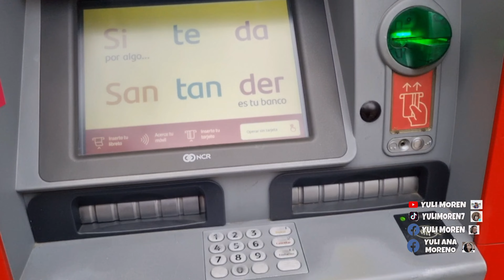SUAMI BELANJA HARI INI , SAYA PERGI KE PUZKESMAS UNTUK V4KSIN KE 4